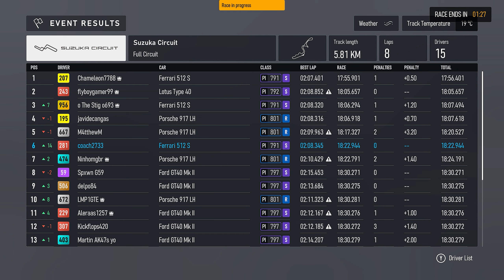These Vintage Le Mans Cars Eat Tyres Like Crazy (Forza Motorsport)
Didn't expect it to be good but damn, this Vintage Le Mans Prototypes Spec Series actually delivered in Forza Motorsport.